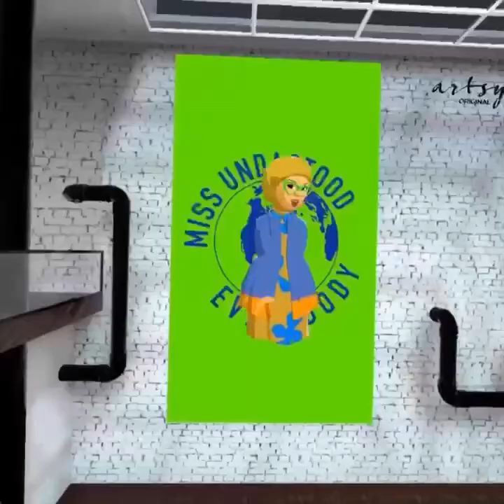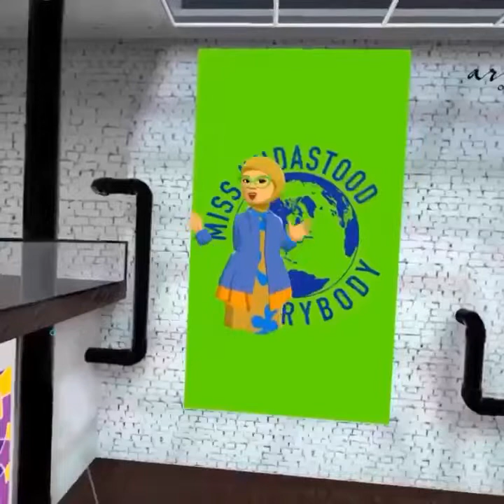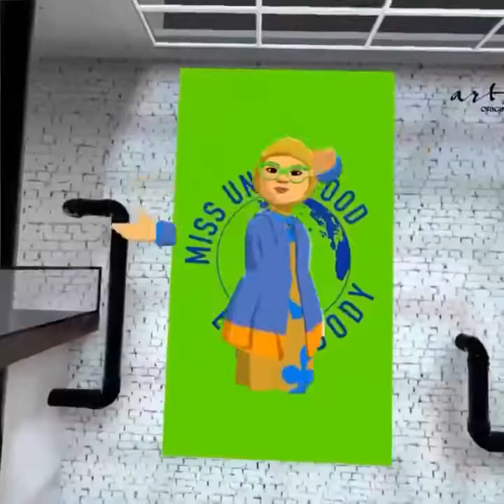This is Why I'm Muslim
The question has been asked many times, why follow the Islamic faith when the lifestyle is so restrictive. It all comes down to belief, what do Muslims believe? What does Miss Undastood believe? Miss Undastood shares her religious views over Mims "This is why I'm hot" instrumental. A Real Throwback!!!

AltSpace VR Video by Scheme of Things